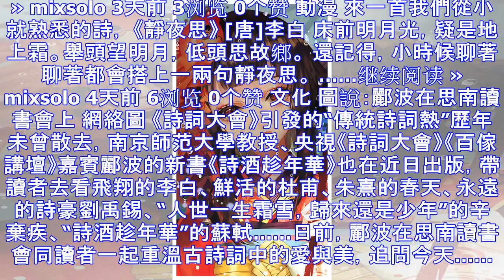手機超清動漫壁紙，歡迎點擊這裡，風之信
送友人遊梅湖 [唐] 李白 送君遊梅湖，應見梅花發。 有使寄我來，無令紅芳歇。 暫行新林浦，定醉金陵月。 莫惜一雁書，音塵坐胡越。 廢話少說，接圖 下面這張，小編感得還不錯，就分享給你們瞭。 小編的相...